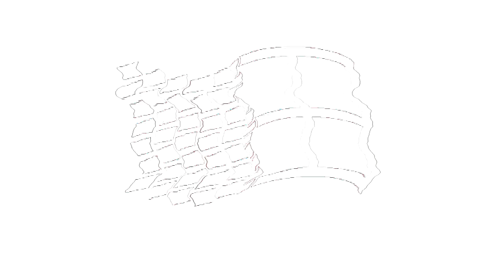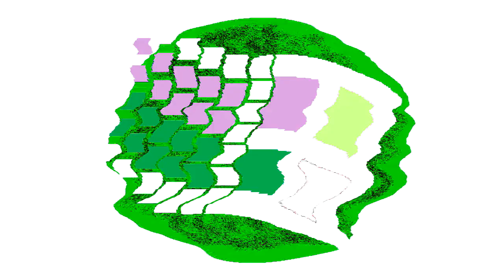All Windows Animations From MS Paint Updated V3 in G Major 2842